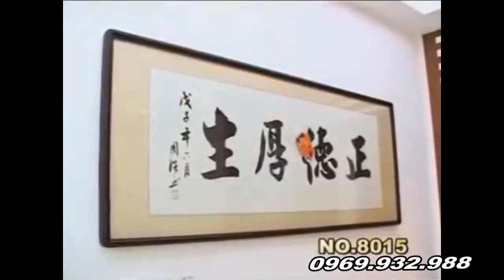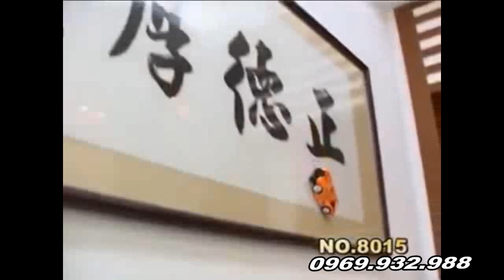Ô tô leo tường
+ Xe leo tường thì ngoài là một chiếc xe điều khiển từ xa bình thường,chiếc xe còn có thể chạy được trên tường, và trần nhà,
+ Đây là một điều rất được yêu thích bởi các em nhỏ cũng như người lớn chúng ta.
+ Sản phẩm ô tô leo tường được thiết kế vô cùng đẹp mắt, màu sắc hài hòa, đem lại vẻ năng động của 1 chiếc xe đua thứ thiệt.
+ Xe leo tường cũng là món quà độc đáo các mẹ giành tặng cho các bé hiếu động, thích khám phá mà bạn không thể bỏ qua
THỬ NGAY NHÉ !